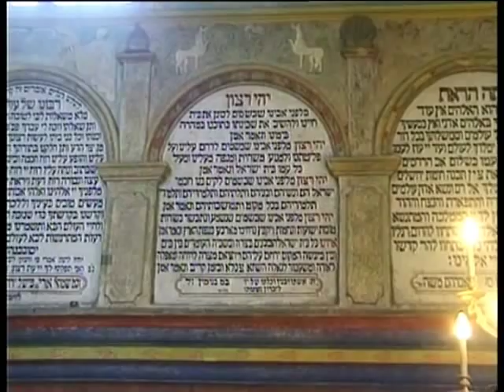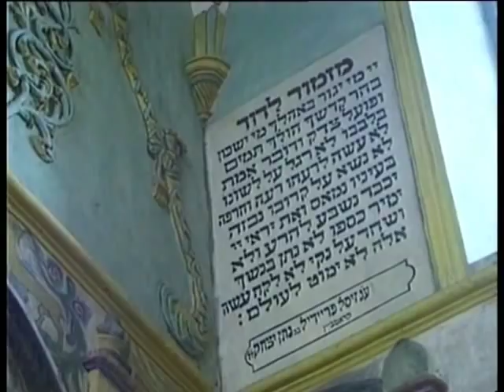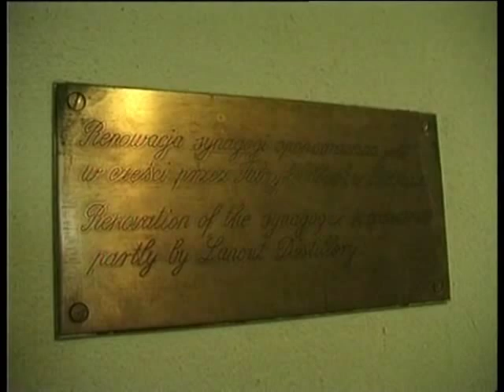LANCUT SYNAGOGUE GRAF POTOCKI. KADESH YAMEYNU.